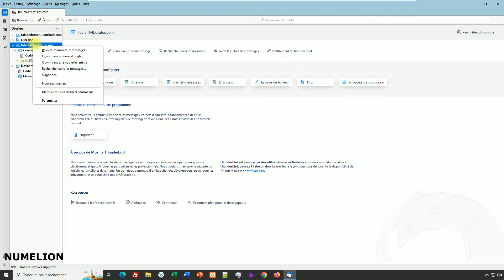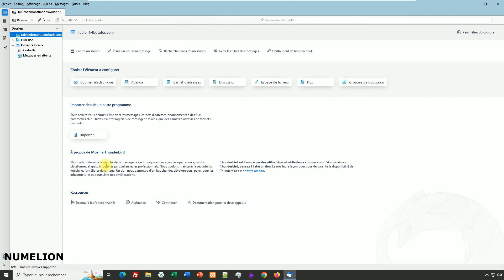Supprimer un Compte / Adresse Email dans Thunderbird [TUTORIEL]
Comment supprimer un compte / une adresse email dans Thunderbird ? Dans une précédente vidéo tutoriel, nous avons vu comment ajouter un compte, mais il arrive parfois que l'on souhaite enlever ce dernier pour réorganiser ses comptes.

Personnellement, je trouve que supprimer un compte email dans Thunderbird n'est pas très ergonomique. Disons que ce n'est pas très intuitif. Dans cette vidéo, nous verrons la procédure à suivre pour supprimer son compte email du logiciel.

Pour cela, il faudra accéder aux paramètres puis à la gestion des comptes. Une fois que l'on sait où se trouve le bouton de suppression, cela deviendra beaucoup plus simple pour les comptes suivant.

Sommaire :
00:00 - Introduction
00:32 - Paramètre du compte
00:55 - Supprimer les données du compte email
01:32 - Votre avis est important